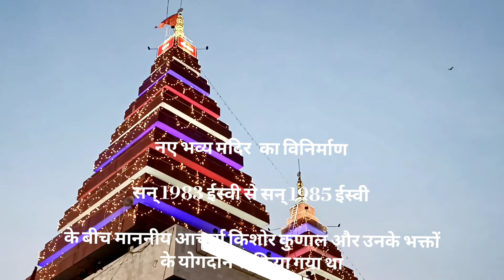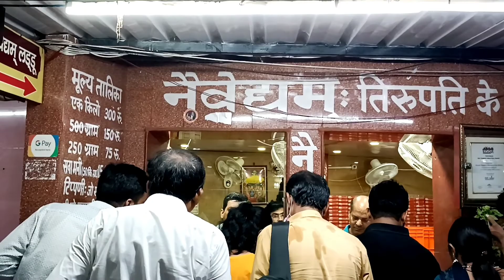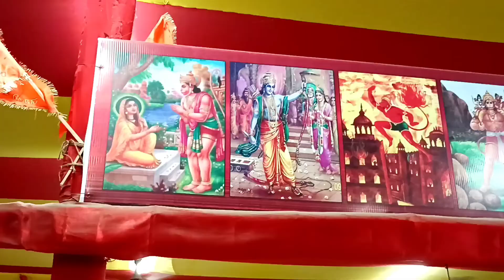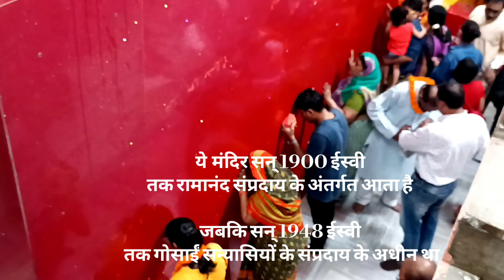Mahavir Mandir, Patna : a details Documentary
Patna Hanuman Mandir
Mahavir Mandir Patna
Ramnavami